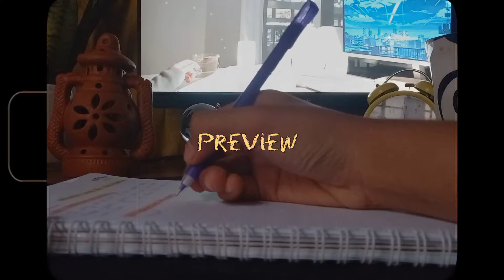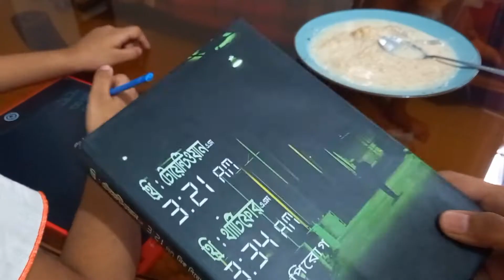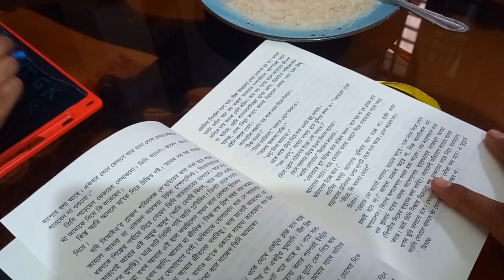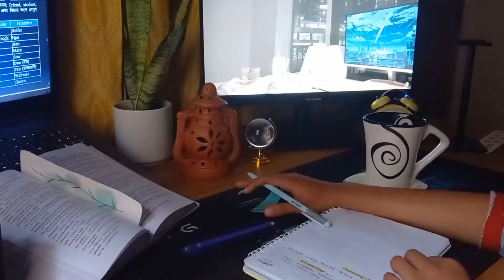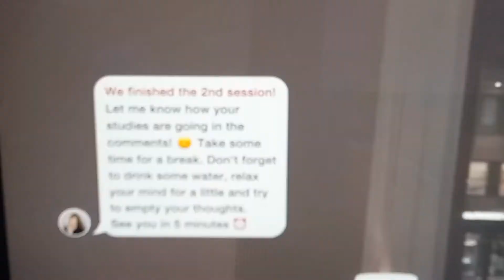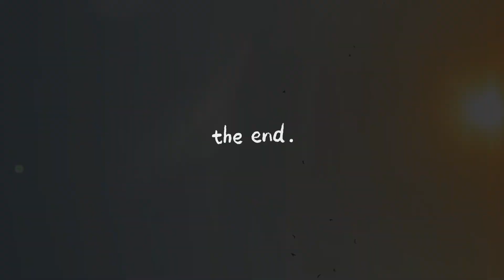Productive Day In My Life•Bangladeshi student•studying,plants,note taking etc..🇧🇩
Taking preparation for admission test.Productive day in my life/studying,plants,note taking etc /VLOG.a day in my life in Bangladesh 🍃painting, cooking, reading book etc {A day in my life in Bangladesh}A day in my life| studying,cooking, going out,|Bangladesh|aesthetic vlog |

Thank you so much for all your love. Sharing with you all a glimpse of a day in my life. Hope you will enjoy it.

I am not the owner of the music you heard in this video.

☁️edit: inshot
⭐ thambnail: PicsArt

watch in 1080p for better experience 💌 watch this to stop procrastinating and get motivated to study

📌 IMPORTANT REMINDER:
you are great, you are so smart at home, and it doesn’t matter if today you didn’t have such a productive day, the main thing is that you try, I see how you try, I see how you dream, I see how you strive and that's why you're good.